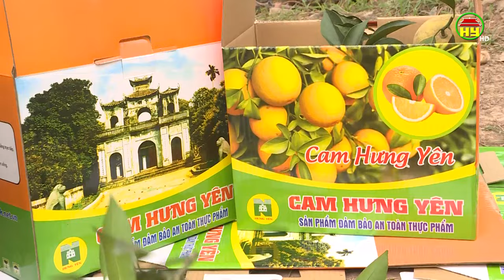Nâng cao giá trị cam Hưng Yên